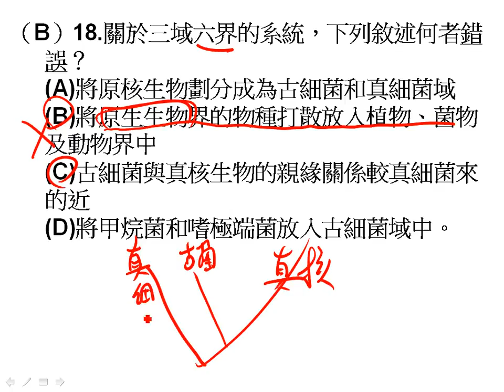t基生進度考ch5 1,5 2 單選18二簡